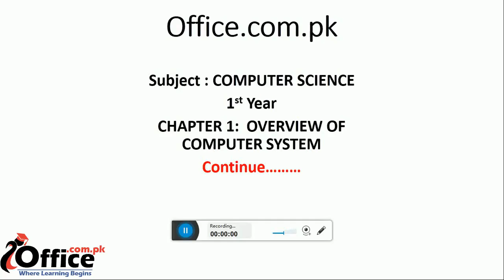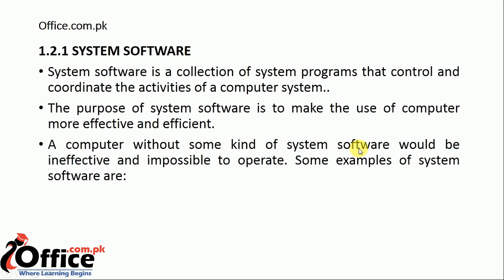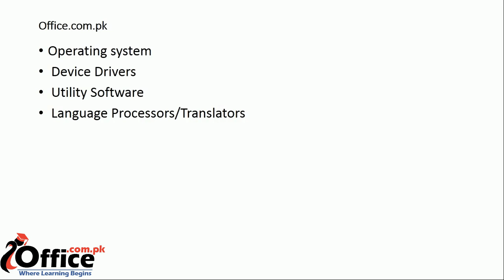07 Types of Computer Software, System Software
Chapter # 1 - Types of Computer Software, System Software 1st Year ICS Part - I Computer Science Video Lecture. Prepared by Miss Rotaba Sehar. These Notes are prepared according to the new syllabus of Federal Board of Intermediate and Secondary Education, Islamabad.